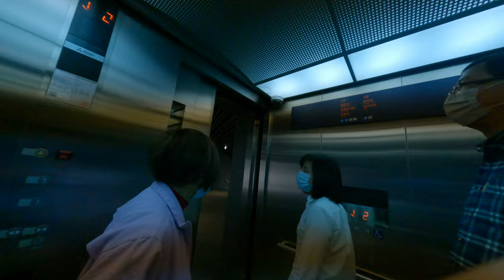台北流行音樂中心散步被狗叫 4